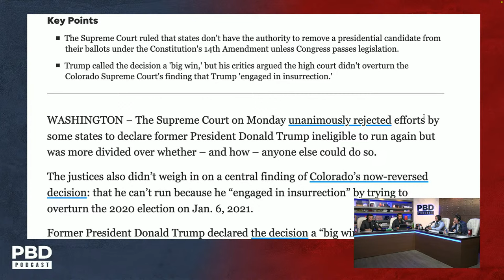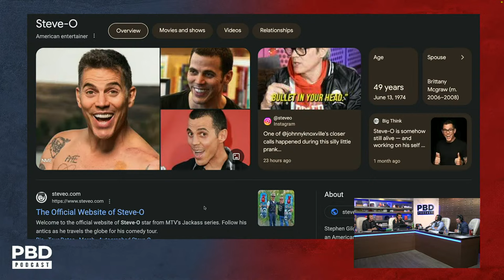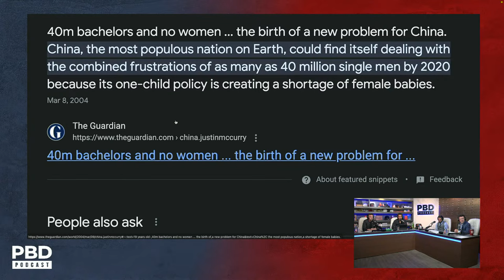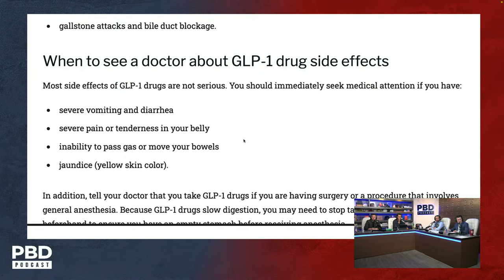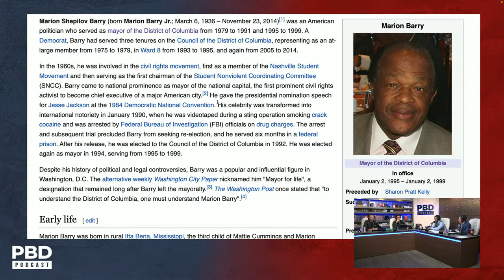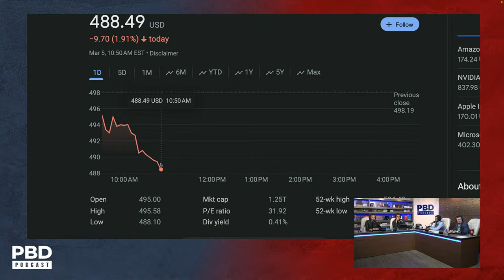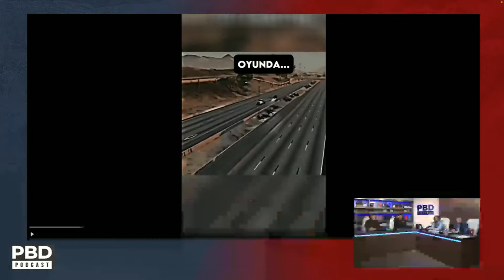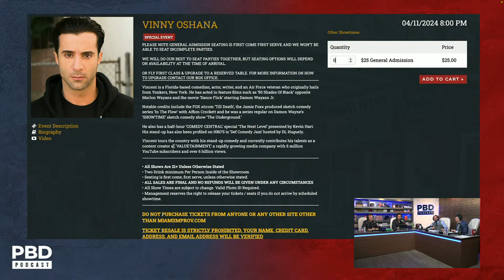Facebook & Instagram Down, Trump's SCOTUS Ruling & Super Tuesday Predictions | PBD Podcast | Ep. 375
Patrick Bet-David, Adam Sosnick, Tom Ellsworth, and Vincent Oshana discuss if a cyber attack is the cause of the Facebook and Instagram outage, the Supreme Court's decision to keep Donald Trump on the 2024 ballot, and Gavin Newsom's shady deal with Panera Bread.

6:54 - Supreme Court rules in favor of Donald Trump remaining on 2024 ballot.
36:03 - Border officials see massive new surge at the southern border.
44:06 - Kellogg’s CEO Tells Americans to “Eat Cereal for Dinner” to Offset High Cost of Living.
53:26 - Ozempic is coming for gyms. Here’s how they’re responding.
1:05:01 - Gavin Newsom pushes for $20 per hour minimum wage exemption for Panera Bread after owner donated to his campaign.
1:14:53 - Nikki Haley wins the District of Columbia’s Republican primary and gets her first 2024 victory.
1:25:51 - Video shows Joe Manchin ready to throw down with Climate Protester
1:32:58 - Facebook and Instagram are down on Super Tuesday.
1:37:35 - True inflation may have peaked in late 2022 — at 18% — and still hovers around 8%
1:46:32 - Teen sentenced to jail for pushing friend 60 feet off bridge.
1:58:20 - More reports of tech platforms being down.
2:00:39 - Ryan Garcia releases weird video after strange online activity.